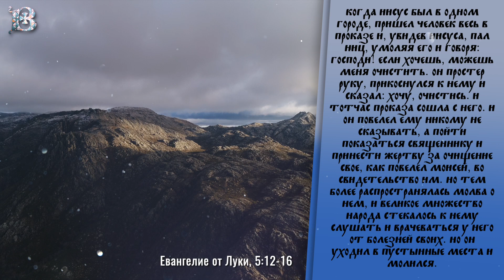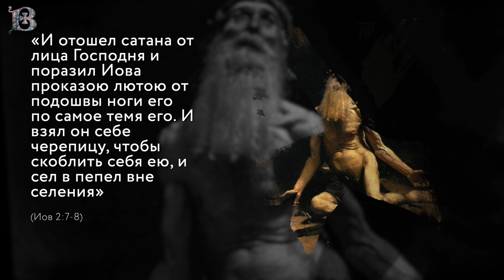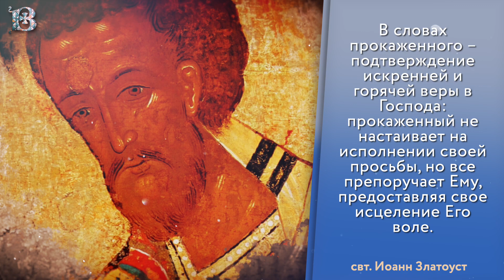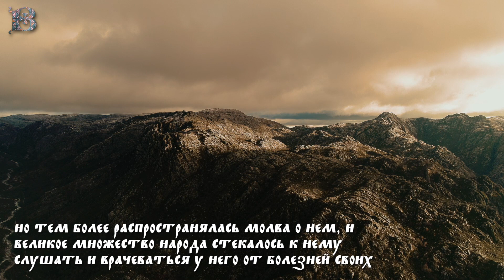Толкование Евангелия с митр. Антонием (Паканичем). Вторник, 8 октября 2024 года.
В сегодняшнем Евангелии мы слышали о том, как Господь наш Иисус Христос исцелил одного человека, пораженного проказой.
Симптомы проказы очень ярко описаны в ветхозаветной книге Иова: «И отошел сатана от лица Господня и поразил Иова проказою лютою от подошвы ноги его по самое темя его. И взял он себе черепицу, чтобы скоблить себя ею, и сел в пепел [вне селения]» (Иов 2:7-8).

Лк., 18 зач., 5, 12-16
"Когда Иисус был в одном городе, пришел человек весь в проказе и, увидев Иисуса, пал ниц, умоляя Его и говоря: Господи! Если хочешь, можешь меня очистить. Он простер руку, прикоснулся к нему и сказал: хочу, очистись. И тотчас проказа сошла с него. И Он повелел ему никому не сказывать, а пойти показаться священнику и принести жертву за очищение свое, как повелел Моисей, во свидетельство им. Но тем более распространялась молва о Нем, и великое множество народа стекалось к Нему слушать и врачеваться у Него от болезней своих. Но Он уходил в пустынные места и молился."

  / vitrazhi.of.  .
  / vitrazhi.off.  .